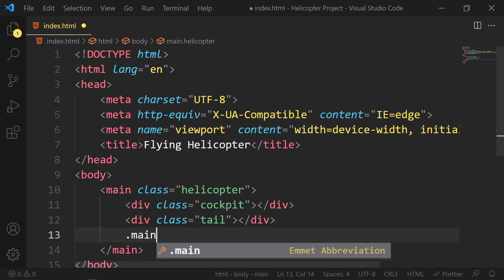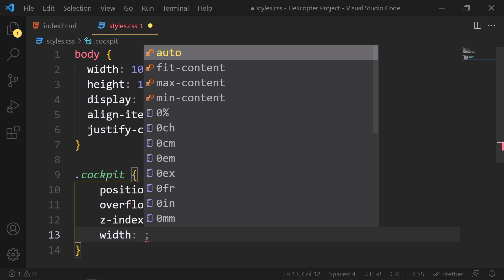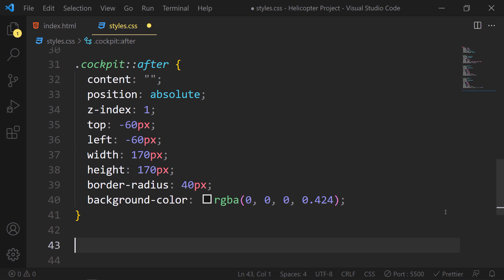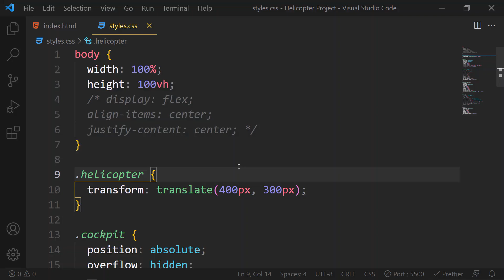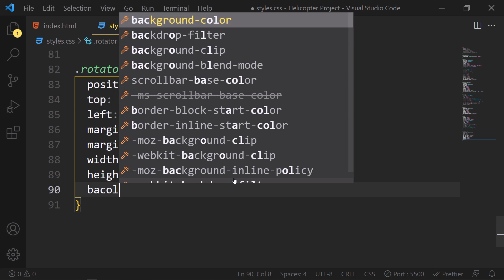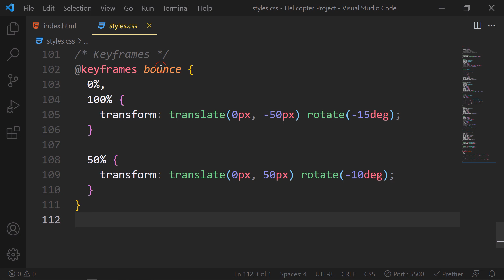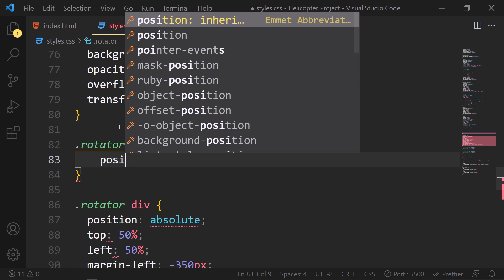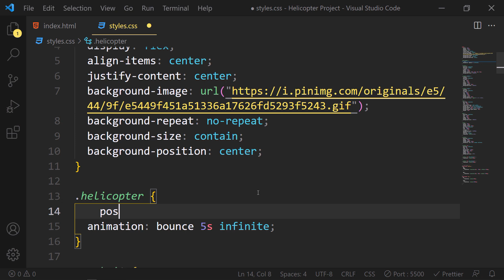Make Awesome CSS Animation / Flying Helicopter Using CSS Animation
In this tutorial, we will build a beautiful animation project with CSS3 animation

CSS animations allow us to animate HTML elements without using JavaScript. It's an incredibly useful and powerful tool that can add interest or creative excitement, direct the user's eye.

⛳ CSS Animation Properties I used In this Project
CSS Transformations
3D Transformations
CSS Transitions
Animation
Custom Timing Function (keyframes)

⌚ Timestamps
(00:00) Project Overview
(00:06) Defining structure Using HTML
(00:54) Implementing Shapes with CSS
(07:10) Applying CSS Animation
(11:08) Outro

This project is part of my "The Complete CSS3 Animations Course".

This course is for those who know some basic CSS but has zero skills in the CSS3 Animations field. I will teach you everything from scratch with hands-on coding projects using cutting-edge industry standards to become a professional CSS3 Developer.

After completing this course, you will feel confident to create any type of CSS animations project for your websites. Because, at the end of each chapter, I will put everything into practice and will be creating beautiful animations projects. Also, you will get the top animations resources & libraries that senior frontend developers use most often.

The projects that we will be building throughout this course:
Animated Callout Cards
Flying Bird
Bouncing Wheel
Flying Helicopter